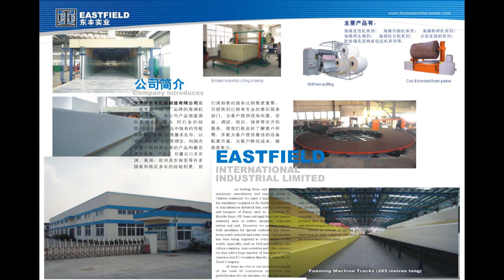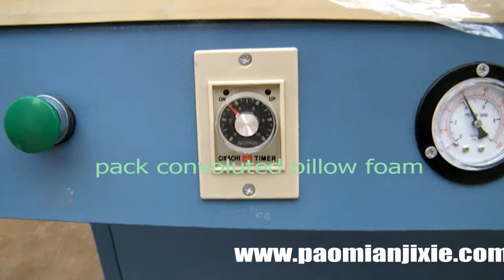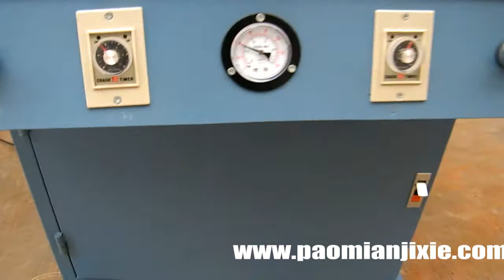Máquina de Sellado al Vacio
Descripción: Conveniente para manufacturar varios tipos de material blando, como cojines y almohadas. La máquina comprime y envasa al vacío, lo que ahorra el 75% de espacio de almacenamiento, y reduce los costos de flete.

Especificaciones Técnicas Principales
Capacidad:    180 Pzas/h   Presión del Aire:    0.6-0.8 Mpa
Voltaje:    220V   Potencia:    1 HP
Cantidad de motores:    0   Dimensiones:    990x1200x1600 mm
Peso:    150 Kg   :